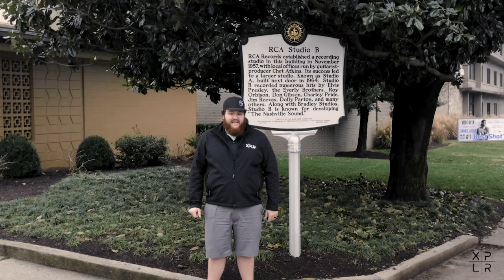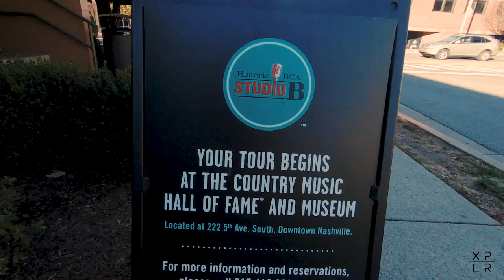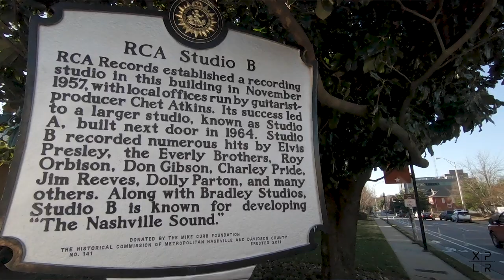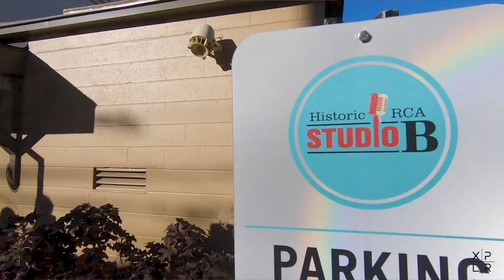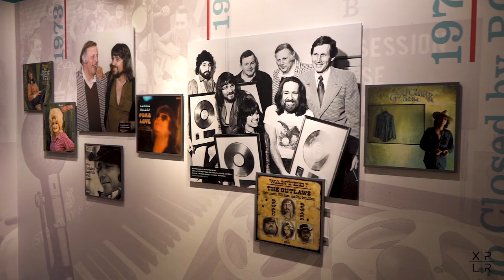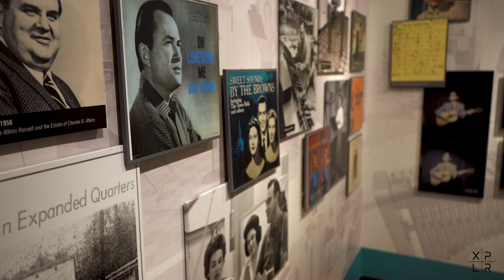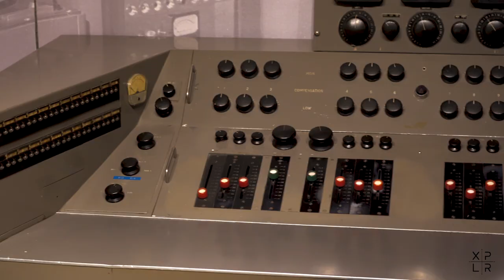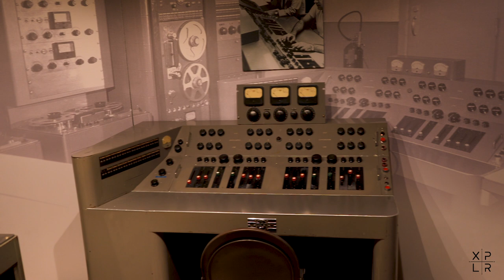NASHVILLE'S RCA STUDIO B | Home of 1,000 Hits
RCA Studio B is a music recording studio in Nashville, Tennessee built in 1956. Originally known simply by the name “RCA Studios”, it became known in the 1960s for being an essential factor to the development of the production style and technique known as the Nashville Sound.

A sophisticated style characterized by background vocals and strings, the Nashville Sound both revived the popularity of country music and helped establish Nashville’s reputation as an international recording center. Its adjacent building, RCA Studio A, was also later central to the development of this technical artistic sound.

RCA Studio B’s main recording room:
The studio is located centrally in the historic Music Row district. Currently studio B is managed by the Country Music Hall of Fame and it runs scheduled tours of the facility.

Beyond the countless recordings made by legendary music artists here, Elvis Presley is known to have made more than two hundred song recordings at this location.

The National Park Service subsequently listed it on the National Register of Historic Places in 2012

We had the the opportunity to sit down with Justin, the General Manager of the studio. Thank you Country Music Hall Fame, RCA Studio B, and Mike Curb Family Foundation for allowing us to film.